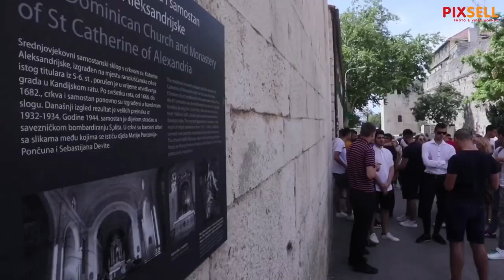U crkvi svetog Dominika služena je misa za sve pritvorene navijače Hajduka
Fra Jozo Čirko u splitskoj crkvi svetog Dominika predvodio je misu za sve ozlijeđene i privedene navijače, policajce te ostale sudionike vezane uz nedavni sukob na autocesti A1.